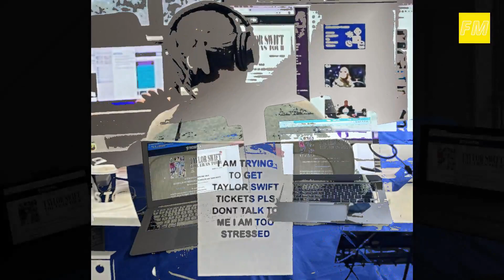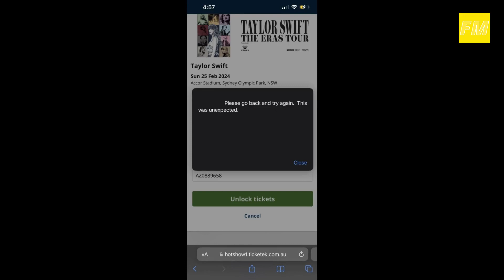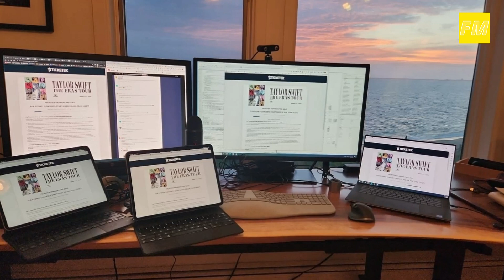Boom! Taylor Swift's Eras Tour Presale in Sydney Sells Out Rapidly!!!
Taylor Swift fans faced disappointment as the presale for her Eras Tour in Sydney sold out within hours, leaving hundreds of thousands of fans empty-handed. Despite the overwhelming demand, Ticketek assured fans that more tickets would be available during the general public sale. Confusion arose when fans encountered difficulties finding tickets despite previous instructions. Swifties from Australia, New Zealand, and neighboring Pacific nations overwhelmed Ticketek's website capacity. The American Express site also experienced technical issues. Desperate fans resorted to paying high prices or seeking assistance to secure tickets during the intense internet traffic.

Consequently, the information presented may not always be accurate or precise. Furthermore, certain images used in this video are strictly for reference purposes. All photographs are obtained from the Google Image search feature using the advanced image search option. Usage rights for these images are defined as "free to use, share, and modify." The narration is provided by our professional voice artist.